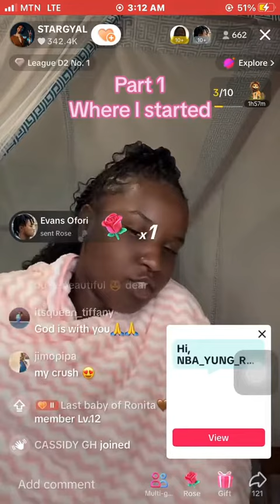This is how Afronita started her journey to Dwp 🤟🏾🤭adwoa